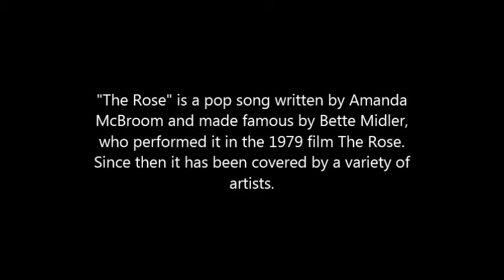The Rose ~ cover by Major and Beau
"The Rose" is a pop song written by Amanda McBroom and made famous by Bette Midler, who performed it in the 1979 film The Rose. Since then it has been covered by a variety of artists.